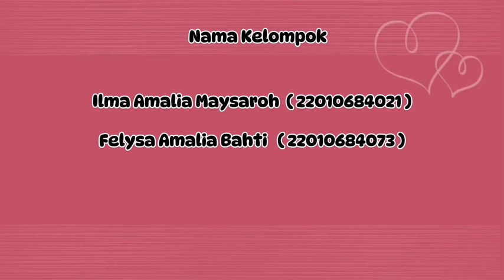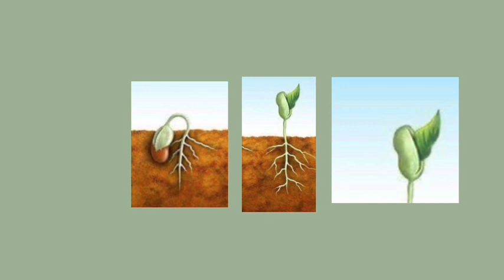Tema Tanaman Sub Tema Sayuran Sub Sub Tema Kecambah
Kelompok 9 2022B
Anggota Kelompok 9:
1. Ilma Amalia Maisyarah (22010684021)
2. Felysa Amalia Bahti (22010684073)